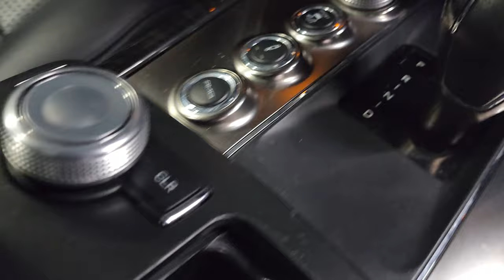2010 E63 AMG Low 61k miles